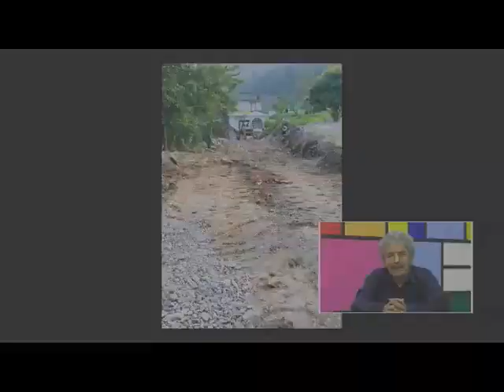Tamaz TV 12 Julio 2022